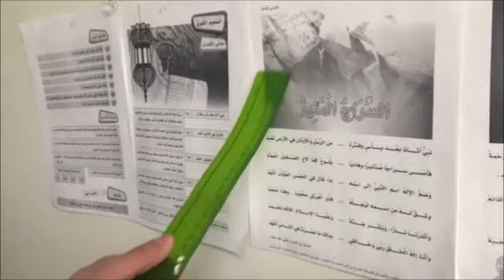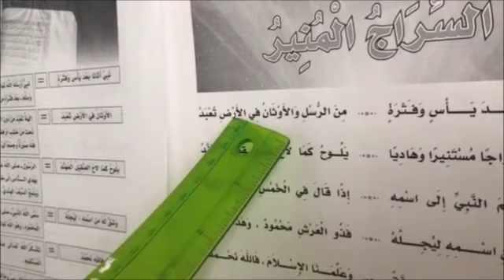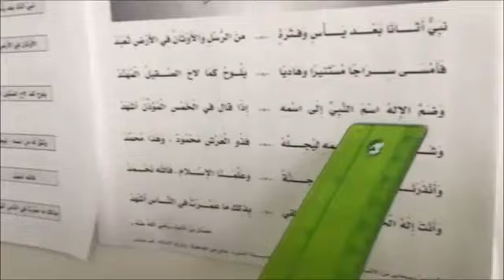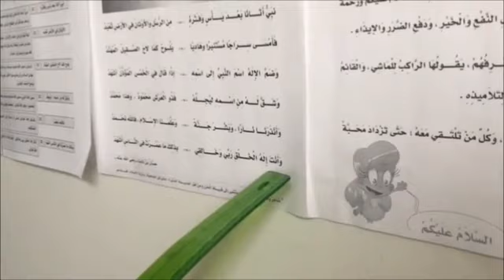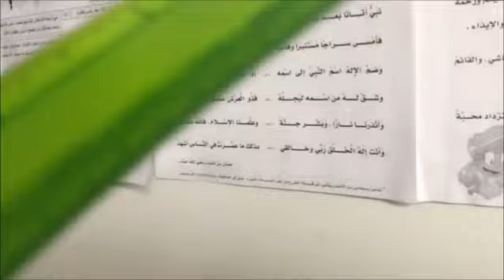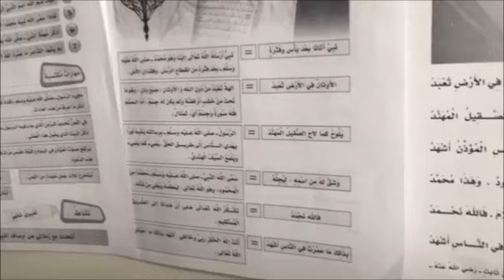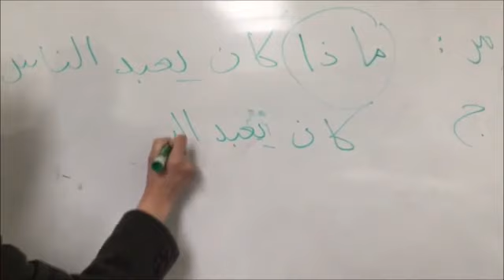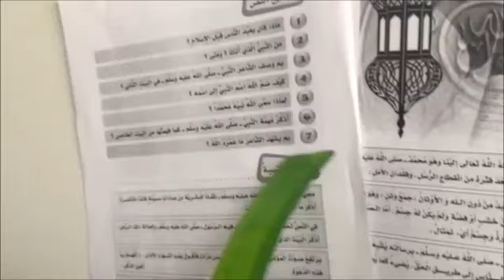الصّف الرّابع - لغة عربية - السّراج المنير - الحصة3 - أ. سمية الشّريف